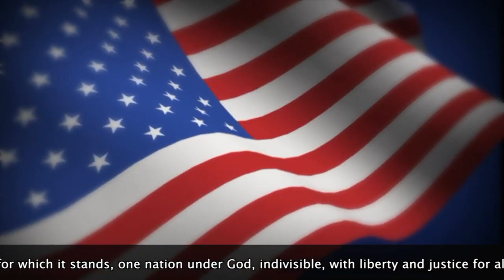Oriole TV - Season 11 - Episode 112 - 04/22/2021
Forgive your enemies, but never forget their names.